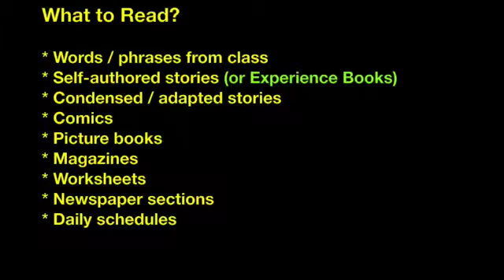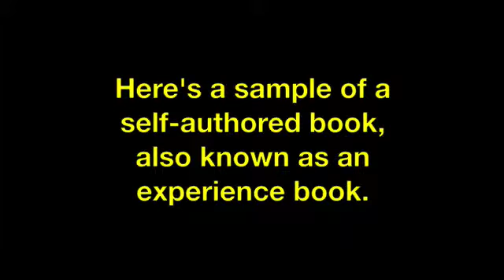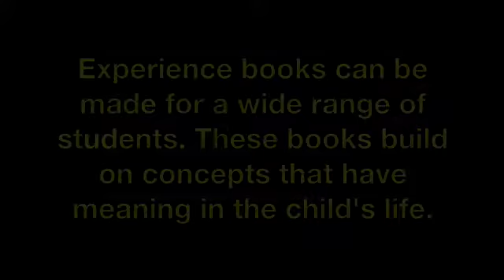What to Read Medium